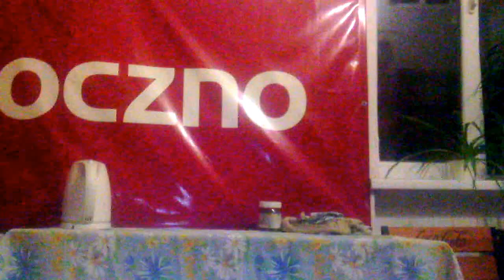Достали комментарии не отключаем рекламу смотрим до конца MD519STUDIO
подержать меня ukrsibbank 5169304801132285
Достали комментарии не отключаем рекламу смотрим до конца
просмотры без обмана
половина моей зарплаты с рекламы от дам 3 людям
давайте наберём без отключение рекламы 5000 просмотров
если есть из Австрии смотрите все 5000 людей
и подписываемся на мой канал 186-2000 без отписок на канал активность и без скрытых каналов